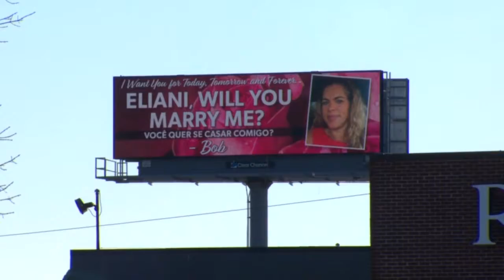Funny wedding proposal surprises woman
A Massachusetts man let his whole town know he wanted to pop the question.